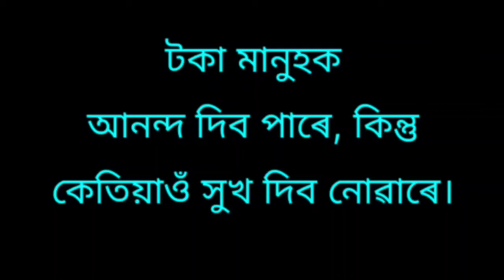কিছুমান মূল্যবান কথা